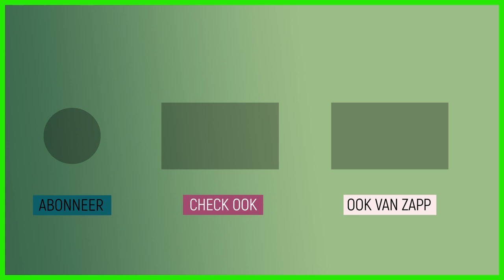Onze buurman heet Hans, maar heeft geen idee wat De Hanze is | Quizz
Bert en Joke strijden in 'De beste buren quiz' tegen Hans en Tilly. Het onderwerp is dit keer 'De Hanze', weten ze hun buren te verslaan?

Deze video komt uit de aflevering 'De Hanze'.
Achthonderd jaar geleden, in de middeleeuwen, waren Amsterdam en Rotterdam nog kleine vissersdorpjes. Toen waren steden als Kampen en Deventer heel belangrijke steden in de handel tijdens de zogenaamde Hanzetijd. In Kampen vaart Janouk mee over de IJssel op een ‘kogge’, een handelsschip uit die tijd. Hoe ging dat vroeger, en wat werd er allemaal verhandeld? In Deventer ziet Janouk hoe de echte handel van vroeger nog steeds plaatsvindt op de markt van nu. Ook Ridder William ziet het belang van samenwerken.

Kijk hier de hele aflevering: klokhu.is/dehanze